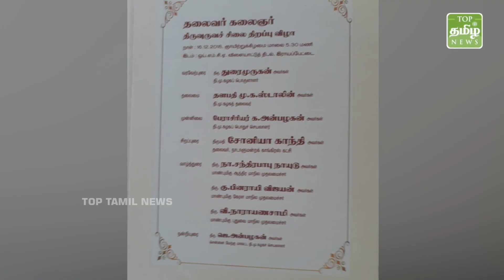கலைஞர் சிலை திறப்பு விழாவிற்கு களைக்கட்டும் அண்ணா அறிவாலயம் | karunanidhi | kalaignar | DMK | TTN